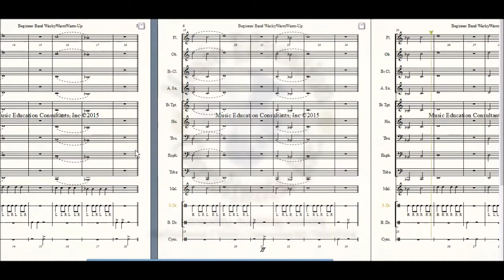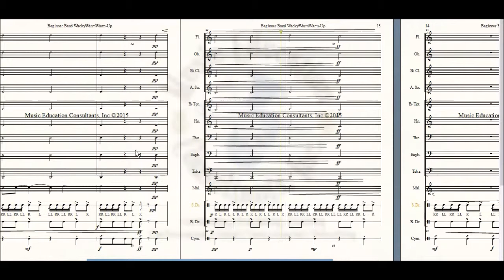Beginner Band Wacky Warm-Up 1.5-w Percussion Roll Development & Fun for Bass Drum & Cymbals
Beginner Band Wacky Warm-Up 1.5-w Percussion Roll Development & Fun for Bass Drum & Cymbals $15.00